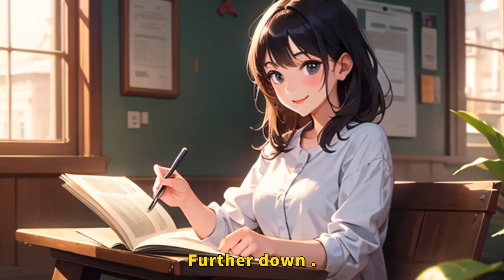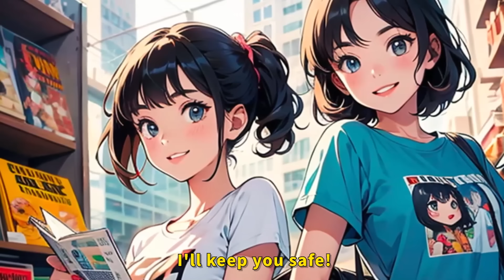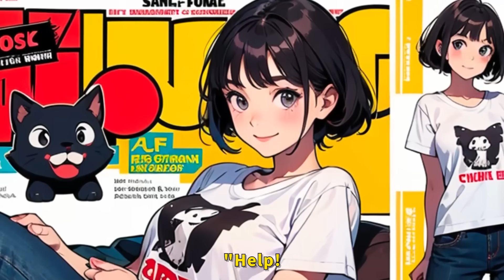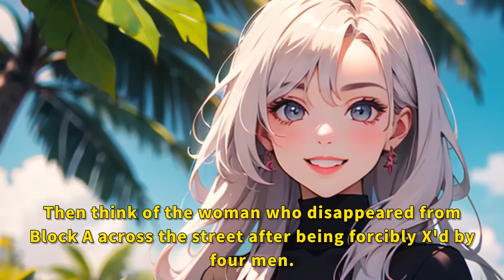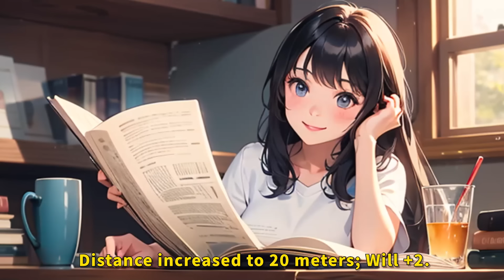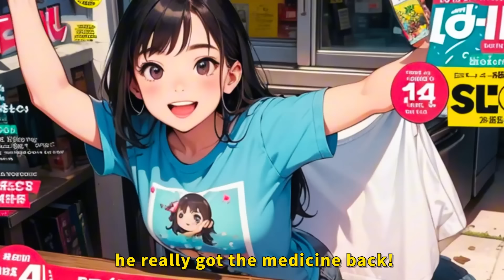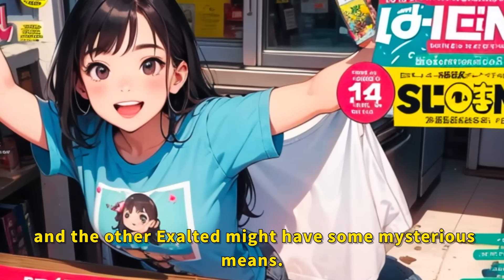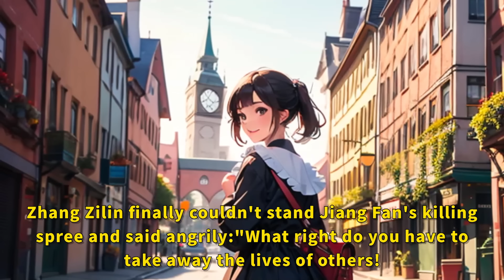End Times: The resources consumed by my woman can be returned a thousandfold!